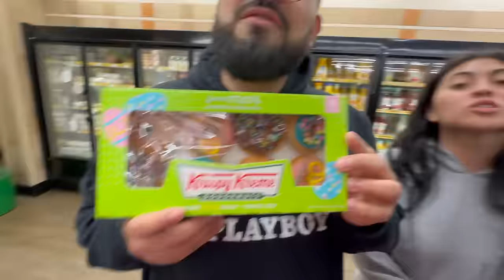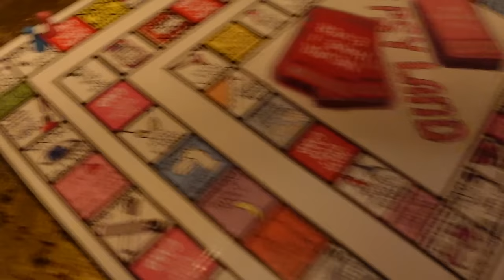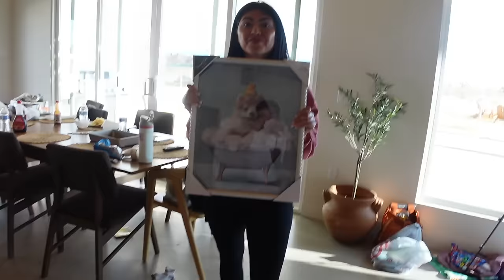DON'T let us stay in a house together again..🧍‍♂️ | Louie's Life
We did a family and friend trip to Joshua Tree and it was the funniest and craziest four days. The whole time we were there we did nothing but laugh. Glad I got to capture so many of the funny moments we had